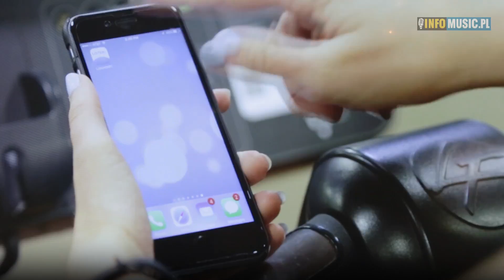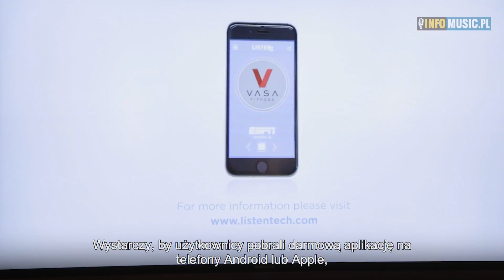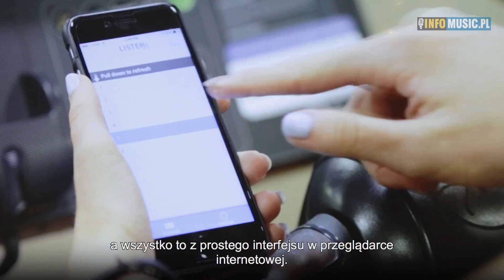Listen Technologies WIFI - w siłowni, muzeum, na wycieczki